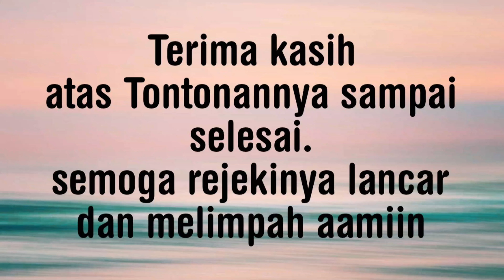Bikin gemes,, mancing di dekat air grojogan,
Assalamualaikum
 pelampung, mancing di dam ijo, mancing di ikan kakap di laut, mancing barramundi di laut, mancing ikan babon di laut, mancing ikan tompel, cara mancing ikan tompel, tehnik mancing ikan tompel, umpan paling ampuh untuk ikan tompel, cara mancing ikan kakap putih, cara mancing di laut, mancing di laut pakai umpan udang hidup, mancing di kronjo, mancing di pltu lontar, Kail garong, Mancing ditanjung kait

mancing kakap putih
mancing barramundi
mancing kakap pakai pelampung
mancing di dam ijo
mancing di ikan kakap di laut
mancing barramundi di laut
mancing ikan Babon di laut
mancing ikan tompel
cara mancing ikan tompel
tehnik mancing ikan tompel
umpan paling ampuh untuk ikan tompel
cara mancing kakap putih
cara mancing di laut
mancing di laut pakai umpan udang hidup
mancing di kronjo
mancing di pltu lontar
kail garong
mancing di tanjung kait